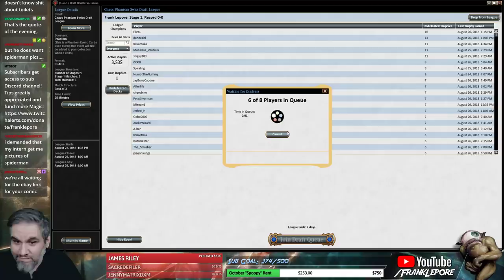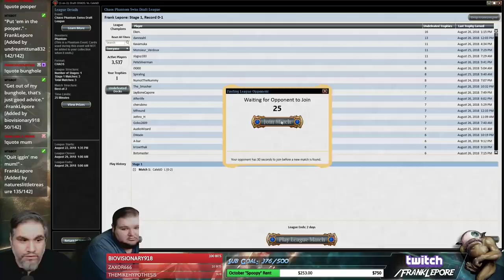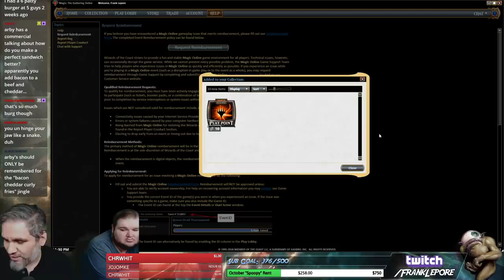(Magic Online) Chaos Draft #8 - 8/30/18